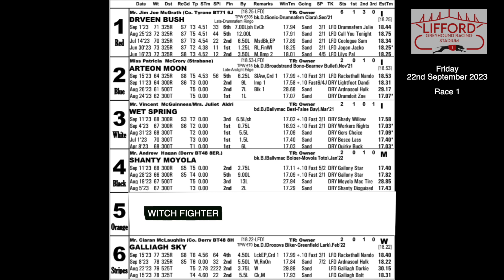Friday 22nd September 2023 | Race 1 | ARTEON MOON